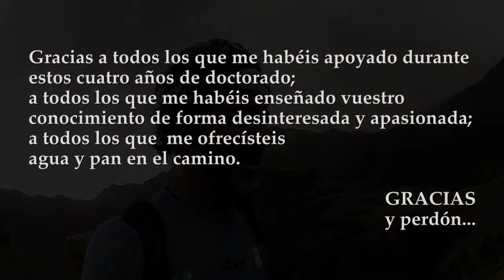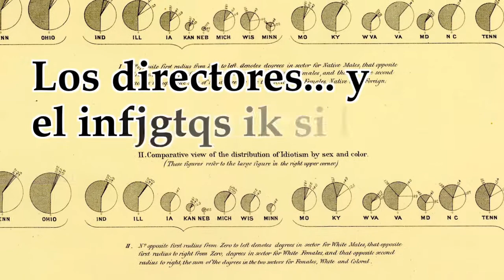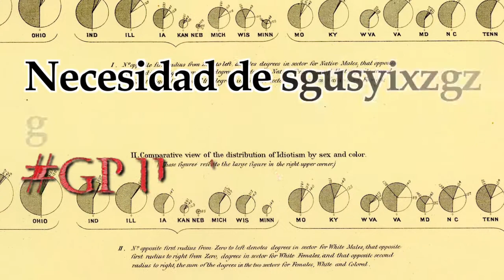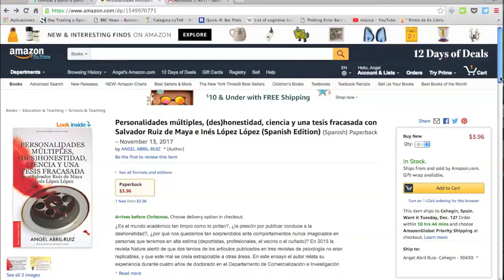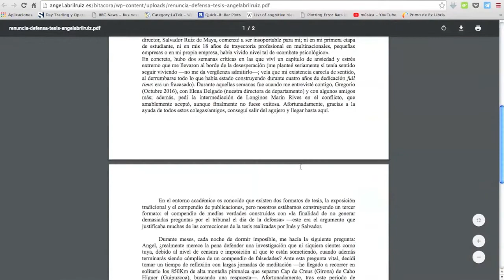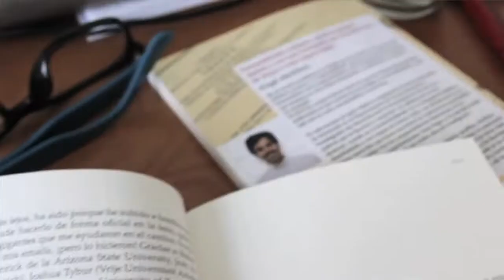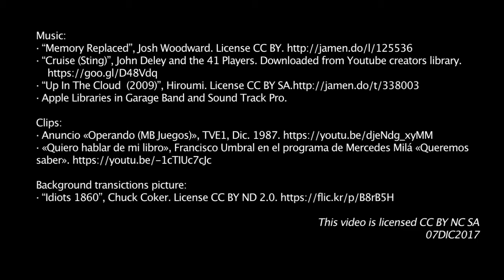Finalmente no defenderé mi tesis doctoral con Salvador Ruiz de Maya e Inés López López (SinCensura)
Salvador Ruiz de Maya e Inés López López aparecen en este vídeo
Hola amigos,
probablemente muchos de vosotros sabréis que los cinco últimos años he estado dedicado a la investigación científica en el campo del marketing y la psicología. La experiencia ha sido agridulce; aunque he conocido a grandes profesionales que me han aportado mucho, he descubierto trucos y falsedades que nunca pensaría de un entorno científico. Finalmente, tras kilómetros de reflexión (GR11SalvaMiente) en Septiembre decidí presentar mi renuncia a la defensa de la tesis con Salvador Ruiz de Maya e Inés López López. Para mi fue una gran desilusión ser testigo de aquellos métodos en la ciencia, aquel lugar donde yo creía que todo era ideal.

Podéis ver más sobre los motivos que me condujeron a no defender finalmente la tesis doctoral en este artículo
Ahí podéis descargar la carta de renuncia que envié al director de la Escuela Internacional de Doctorado (Gregorio Sánchez Gómez) y a Paco Bastida Albaladejo (coordinador del programa de ciencias de la empresa al que yo pertenecía).

Además, he escrito un pequeño ensayo («Personalidades múltiples, (des)honestidad, ciencia y una tesis fracasada con Salvador Ruiz de Maya e Inés López López») donde entre otras cosas realmente entretenidas y curiosas, hablo también de los tejemanejes que se realizaron en los experimentos de mi tesis.
(está a la venta en AMAZON en edición papel tapa blanda a precio de coste. En el anterior enlace lo tenéis)
· Una muestra gratuita con más de 30 páginas podéis descargarla

En la página que da soporte al libro he habilitado un espacio donde podéis dejarme vuestros comentarios de crítica o de aliento :)

Angel.

Créditos:
· “Memory Replaced”, Josh Woodward.
· “Cruise (Sting)”, John Deley and the 41 Players. Downloaded from Youtube creators library.
· Apple Libraries in Garage Band and Sound Track Pro.